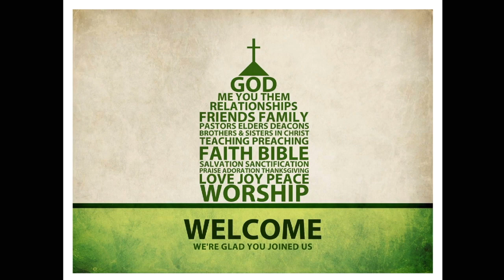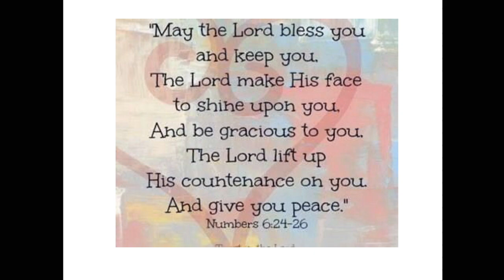Elder Freddie Alexander - Give Him All The Praise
Praise will get you through